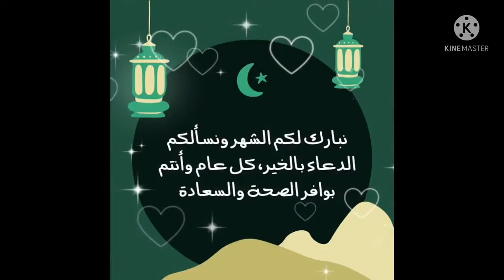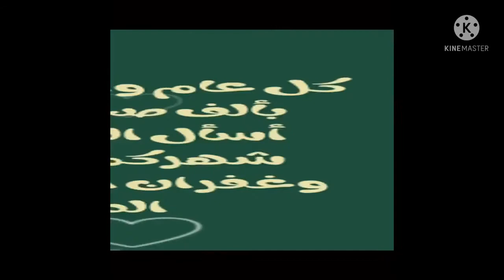Trailer for Ramadan movie!!!! By Rahafandola